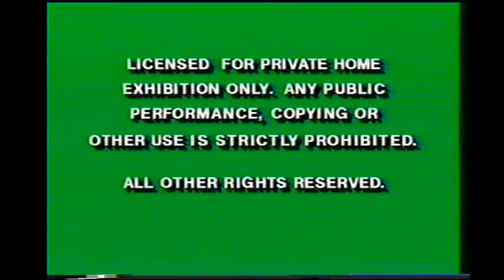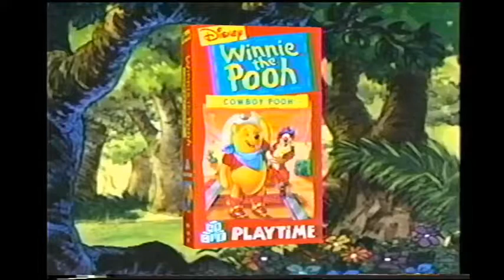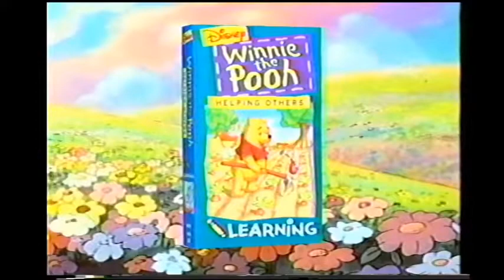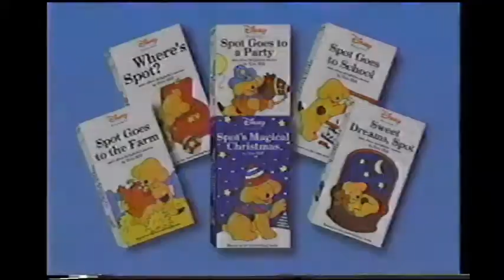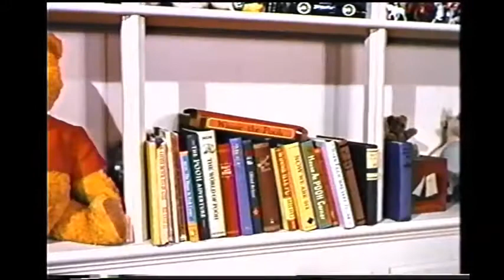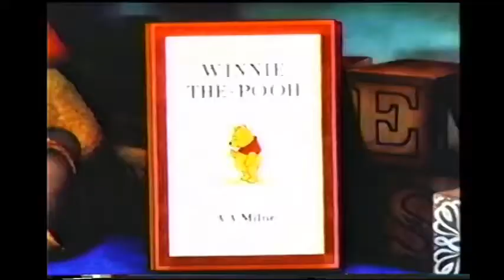Opening To Winnie The Pooh And A Day For Eeyore 1997 VHS (Version #1)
Here is the opening to Version #1 of the 1997 VHS of Winnie The Pooh And A Day For Eeyore, originally uploaded by Anthony Craig's Movie Corner.